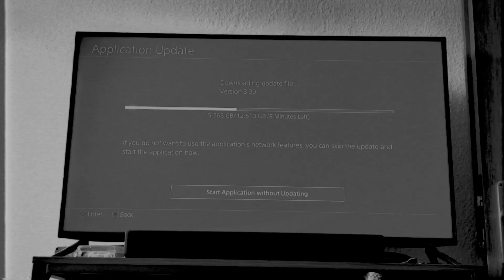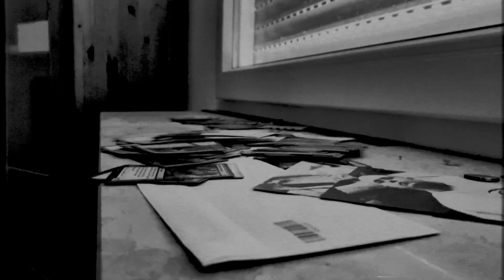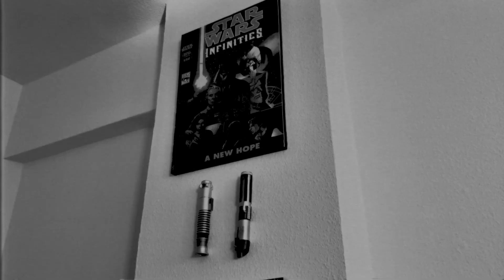Schwartz x Thizzy x Fruity Luke - Schwarze Wolke [Official Music Video] (prod. Unek Beatz)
Es wird düster... In der Videosingle zu "Lockdown" geht es um die Depressionen und depressiven Verstimmungen, die die Isolation des Lockdowns bei vielen Menschen ausgelöst hat. Schwartz, Thizzy und Fruity Luke legen schonungslos ihre Psyche offen und zeigen, wie es sich anfühlt, wenn die Gedanken nur noch von einer "Schwarzen Wolke" umnebelt sind.

Dem Homemade-Faktor des gesamten "Lockdown"-Albums gemäß haben die Beteiligten das Video selbst mit der Handykamera und allein in ihren eigenen Wohnungen gedreht.

Dass wir das Video an Heiligabend veröffentlichen hat übrigens einen Grund: es soll auch ein kleiner Trost für all die Menschen sein, die die Weihnachtsfeiertage alleine verbringen müssen. Mit diesem Video sagen wir euch: Ihr seid nicht allein!

Wir wünschen euch viel Spaß beim Anschauen und schöne Feiertage!

Script & Kamera: Schwartz, Thizzy & Fruity Luke
Schnitt & Post Produktion: Augenmaß Productions
Beat: Unek Beatz
Mix & Master: Blokkmonsta

"Lockdown" erscheint zusammen mit "Höllensturz" am 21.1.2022, ihr könnt beide Alben als Home Invasion-Bundle hier vorbestellen: